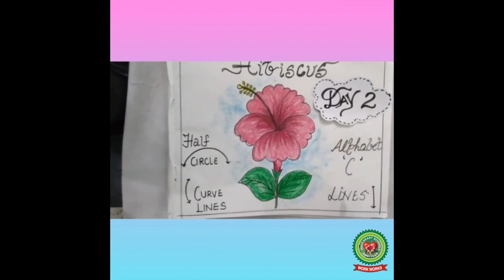How to draw Hibiscus|Class 2|Holy Heart Schools|May 13 2020